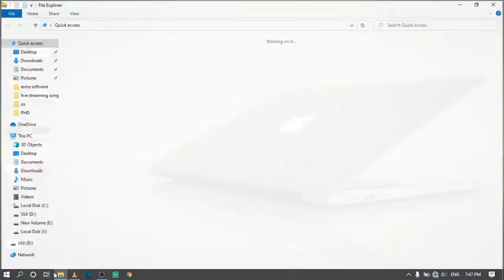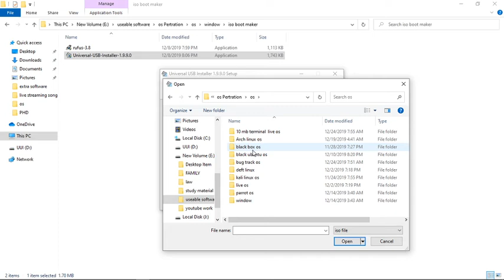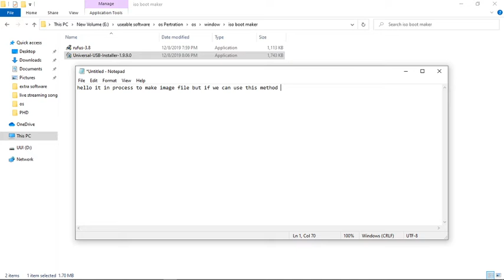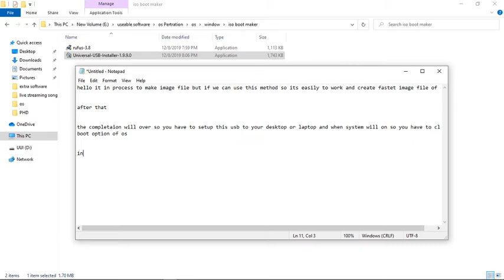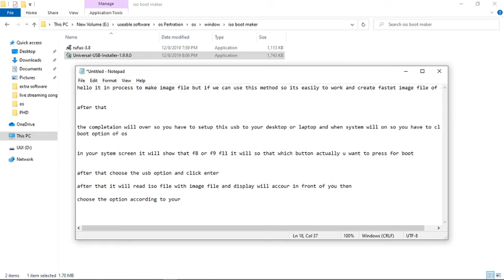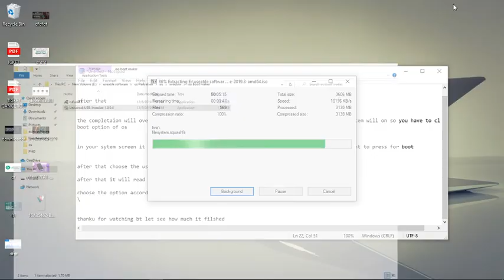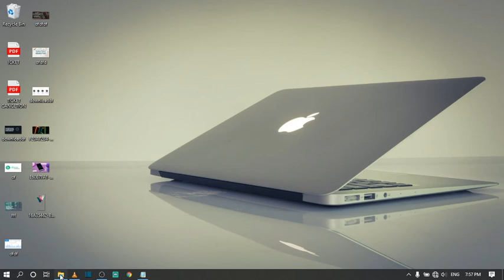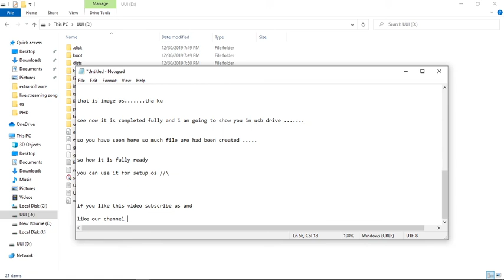How to Create Bootable USB for Kali Linux on Windows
What is Universal USB Installer?
Universal USB Installer aka UUI is a Live Linux USB creator that allows you to choose from a selection of Linux Distributions to put on your USB Flash Drive. The Universal USB Installer is easy to use. Simply choose a Live Linux Distribution, the ISO file, your Flash Drive and, click Install. Upon completion, you should have a ready to run bootable USB Flash Drive with your select operating system installed.

Create Bootable USB for Kali Linux
Before creating bootable USB for Linux, you have prepared the following requirements in order to create bootable USB for Kali Linux.

Download Universal USB Installer
Download Kali Linux V2.0 ISO File
Once the download is completed, follow these instructions. Open the universal USB installer. This software is portable and does not need installation. Just click on the software then create bootable Flash drive for Kali Linux.

Step #1. Select a Linux Distribution from the dropdown. Choose “Try Unlisted Linux ISO“.
Step #2. Choose the Kali Linux ISO file that you have downloaded.
Step #3. Select your USB thumb drive.
Step #4. Check out the “We will format drive x”. And finally, click on the “Create” button.

Now, you will see a warning message that pops up for you. This message is about the formatting USB flash drive. Click on “OK” button to continue the process.

Create Bootable USB Flash Drive for Linux

Right after clicking on the “OK” button on step 2, wait for some minutes to complete. It will take around 20 to 30 minutes.